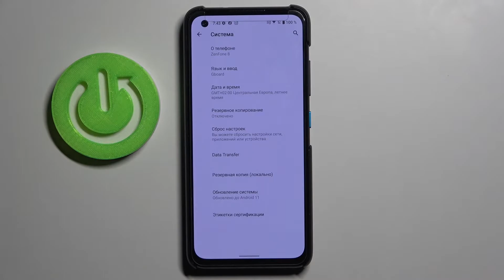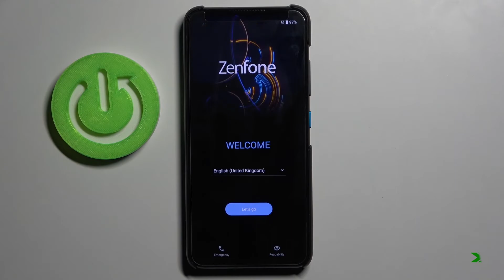Как сбросить ASUS ZenFone 8 до заводских настроек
Привет. В этом видеоролике мы вам расскажем, как скинуть телефон ASUS ZenFone 8 к нулю. Если вы планируете продавать ASUS ZenFone 8 и хотите очистить данные к нему, то сброс ASUS ZenFone 8 до заводских настроек подойдет вам идеально. Жесткий сброс телефона ASUS ZenFone 8. Сбрасываем ASUS ZenFone 8 с помощью настроек

Как сбросить телефон ASUS ZenFone 8 до заводских настроек? Как удалить все данные с ASUS ZenFone 8? Как очистить всю память с ASUS ZenFone 8? Как очистить телефон ASUS ZenFone 8 к нулю? Как вернуть телефон ASUS ZenFone 8 к параметрам после покупки?